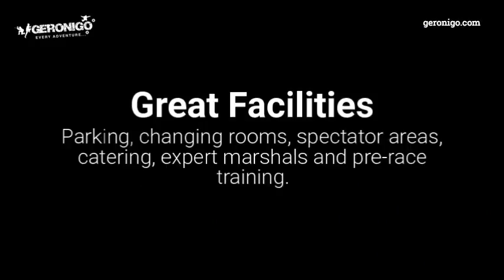Karting Stoke Reviews 3709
Geronigo Every Adventure. Gift Experience Vouchers. Quad biking adventures. Karting Stoke